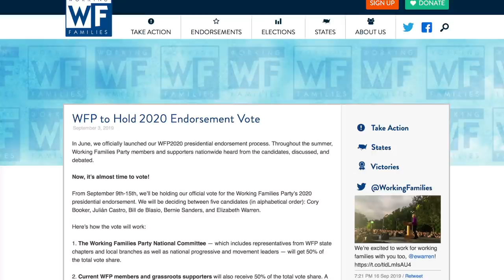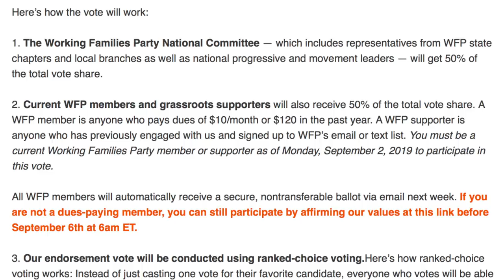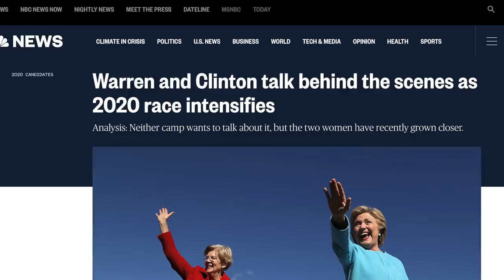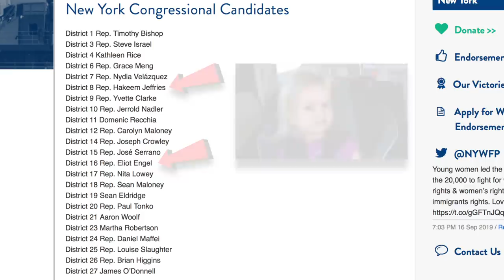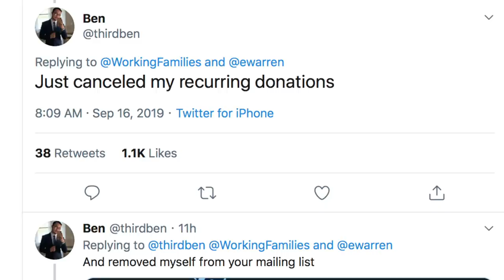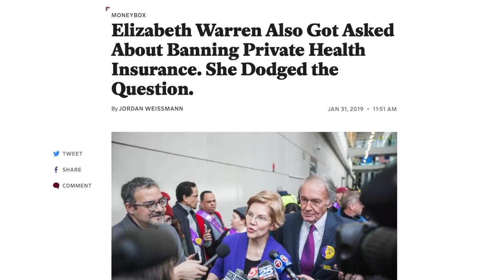Working Families Party Faces Backlash for Endorsement of Warren Over Sanders